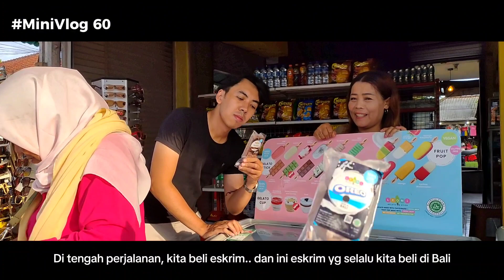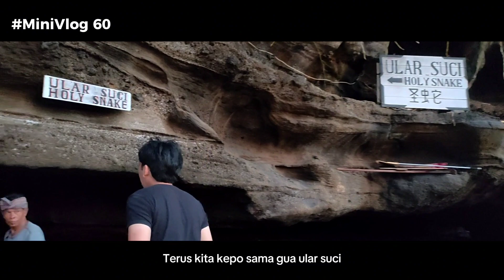BaliVlog| Explore Ubud! Bali|ID 🇮🇩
This video taken on 3rd December 2023

Hari ke 4 kita di Bali
dan kali ini jalan-jalan kita gak gitu banyak
(malamnya gk lnjt jalan2 lagi karna udah cape duluan) jadi ya yg kita explore juga dikit (terlebih bawa kakek nenek jd lokasi yg dipikih agak terbatas)

tapi melihat pemandangan Tanah Lot di sore hari dan liat sunsetnya itu menurutku adalah pemandangan yang unreal!

aku seneng bgt dan betah cuma liatin laut disitu, alam indonesia sangatlah indah dan aku bersyukur bisa menyaksikannya.

meski tempat yg kita visit terbatas, aku ke Bali aja udah seneng bgt!
semoga bisa ke Bali lagi dalam waktu dekat